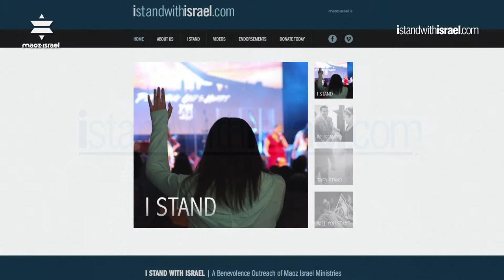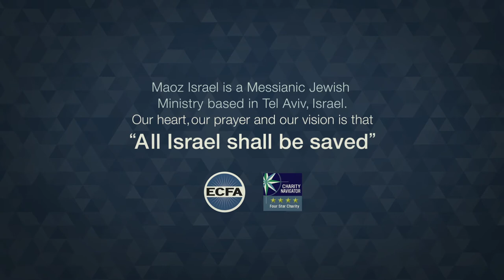I Stand with Israel is providing aid across the entire Land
I Stand With Israel Humanitarian Outreach was created to raise the standard of living for the growing community of Messianic Jews in Israel and provide practical help to Israelis in need.  Helping the Messianic Jews and Christian Arabs of Israel is still our principle focus.

However, when the fund was established, doors also began to open for us, with requests to help non-believing communities around Israel – including the poor, elderly and Holocaust survivors in cities such as Kiryat Gat – a southern city with large numbers of people who live under the poverty line.

For many years now, we have been providing gift certificates to these precious people during major Israeli holidays, so that they can purchase food and basic necessities.